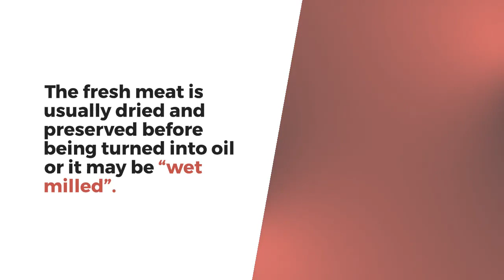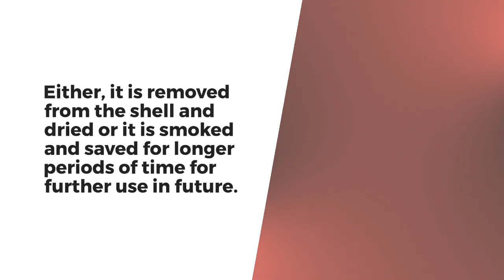DIFFERENCE BETWEEN VIRGIN COCONUT OIL &REFINED COCONUT OIL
DIFFERENCE BETWEEN VIRGIN COCONUT OIL &
REFINED COCONUT OIL